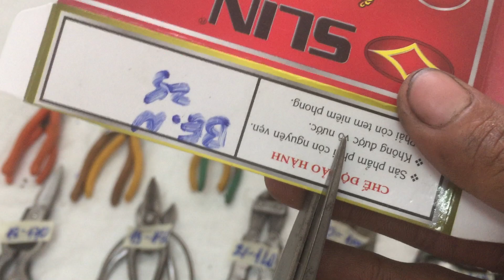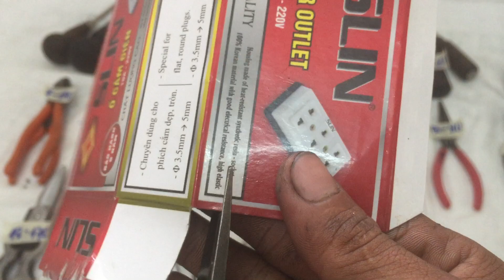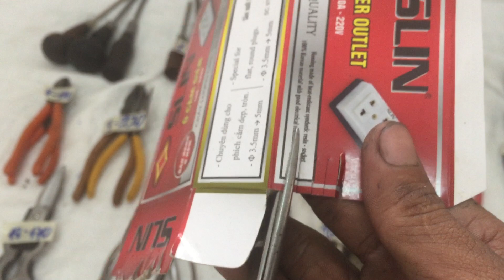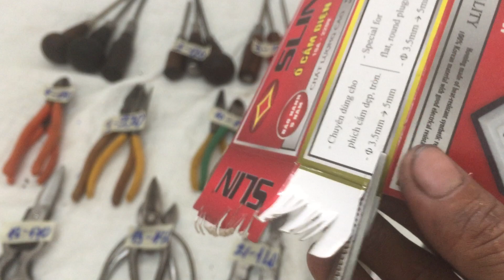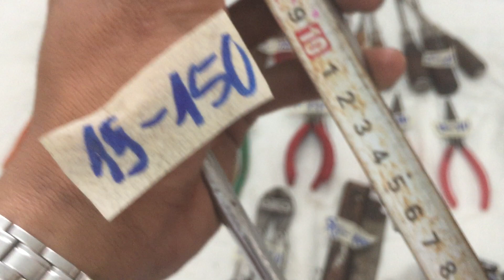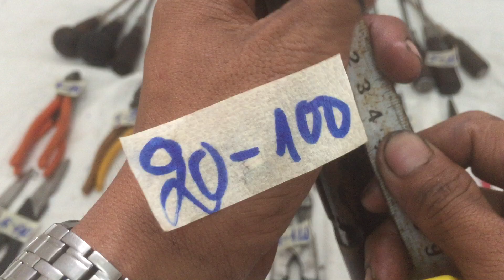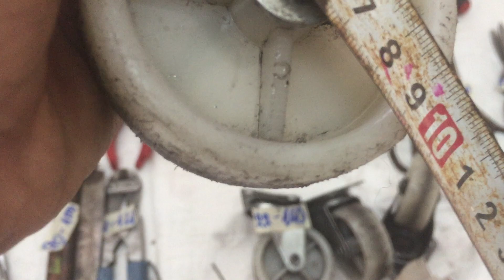Đồ nghề nhật bãi 23/10 CÒN [20 ; 22 ] Lh 0363655784 Zalo 0363655784 (Nhạc )